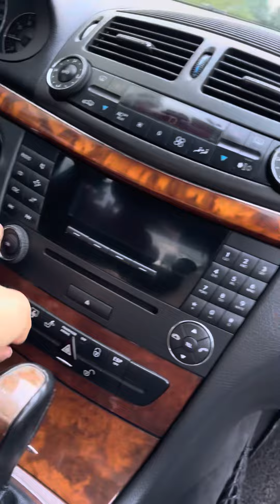Hẳn là E240 đẹp nhức nách ( tiền tỷ còn tiền 100 )